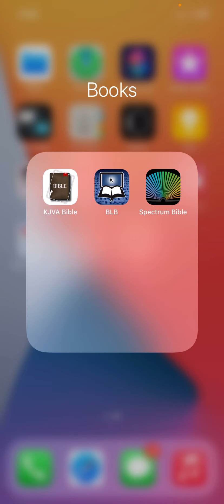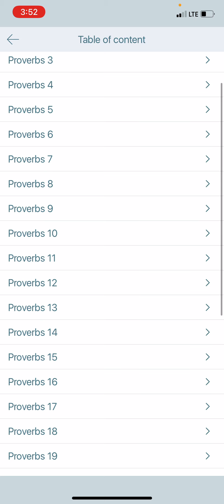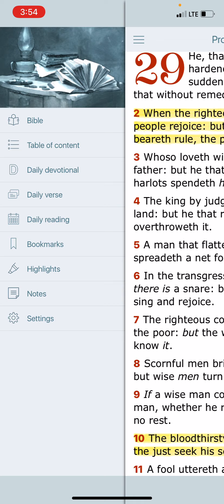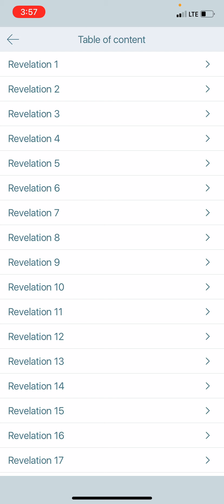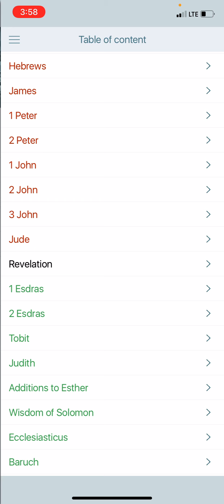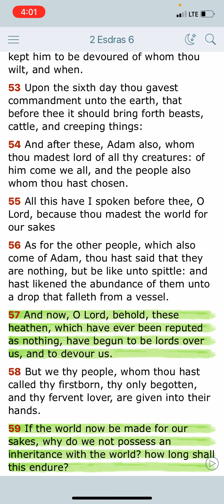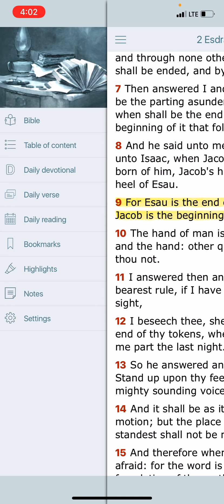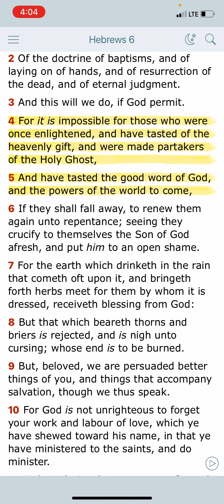Transition of Power